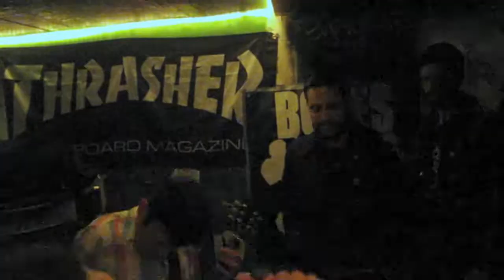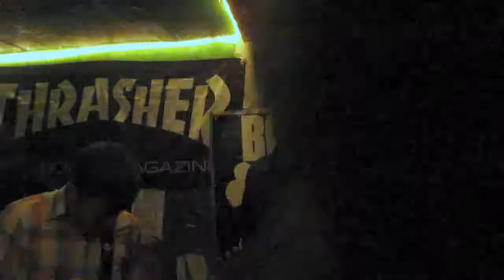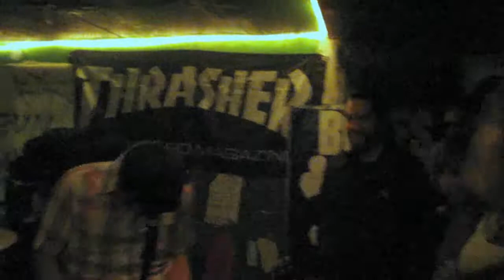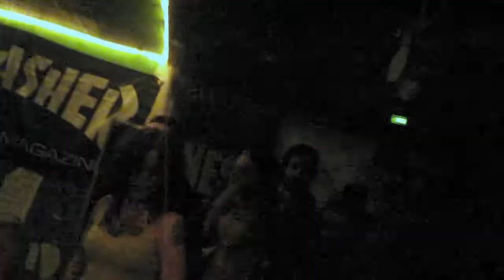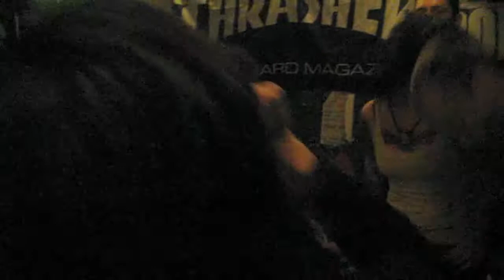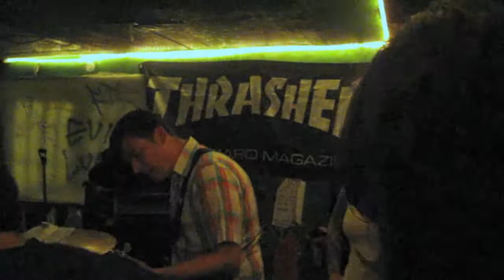Permanent Ruin (live) @ the Swamp 3.31.2012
Permanent Ruin playing live @ the Swamp on 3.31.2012
(their whole set)